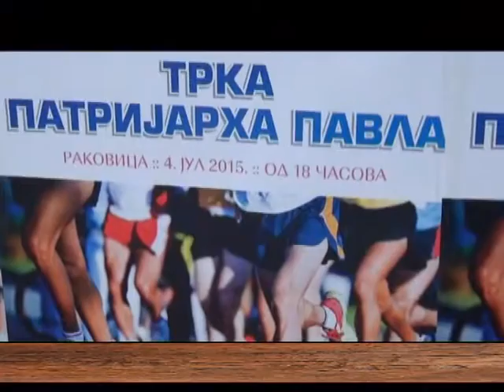EMISIJA: Uz jutarnju kafu - Vladan Kocić II DEO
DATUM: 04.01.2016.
GOST:  Družili smo se sa političkim analitičarom Vukom Stankovićem. Napravili smo analizu godine koja je iza nas 2015, kao i mogućih scenarija godine koja je tek počela. Šta je to što nas očekuje i kada je Srbija i kada je ceo svet u pitanju.
Kasnije u goste nam je došao  predsednik GO Rakovica Vladan Kocic . Sa njim smo razgovarali o Ulici Otvorenog SRca koju je i ove godine na svojoj teritoriji organizovala ova gradska Opština, o akcijama koje su pripremili za najmlađe u toku ovog raspusta , kao i o planovima koje su zacrtali da urade na teritoriji ovog dela Beograda.